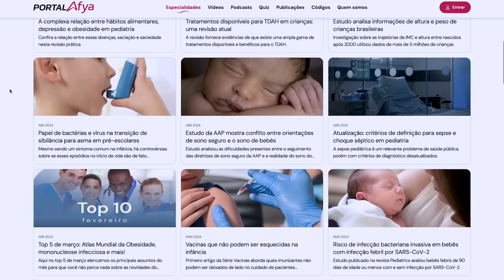Carreira e estudos na Medicina: como conciliar?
É possível conciliar a rotina de estudos para atualização médica com o dia a dia de trabalho? Como trazer um novo olhar para a carreira médica com mais equilíbrio entre vida pessoal e profissional?

Para o médico, manter-se informado é basicamente uma premissa da profissão. No entanto, reconhecendo a velocidade com que os artigos de medicina são remodelados, conciliar trabalho e estudo e corresponder às expectativas de absorção de conteúdos pode se tornar uma grande angústia.

Reafirmamos que a atualização constante é importante em todos os momentos da carreira médica, mas o processo pode ser mais leve e, consequentemente, mais produtivo.

Ainda tem dúvidas sobre carreira e estudos na medicina? Assista ao vídeo com a pediatra Sabrina Gois, aproveite os insights e saiba como conciliar a rotina de estudos com prática médica.

00:00 - Introdução
00:28 - Cobrança na Medicina
01:06 - É necessário estar sempre atualizado na rotina diária?
02:24 - Rotina de estudos: vale a pena estudar cansado?
02:55 - O que é necessário para consolidar os estudos?
03:35 - Como equilibrar a rotina de médico com os estudos?
05:33 - Como identificar fontes confiáveis para a rotina de estudos?
06:30 - Qual é o momento ideal para estudar?